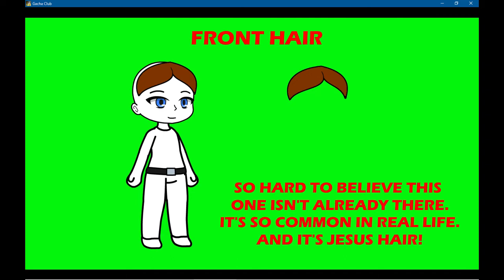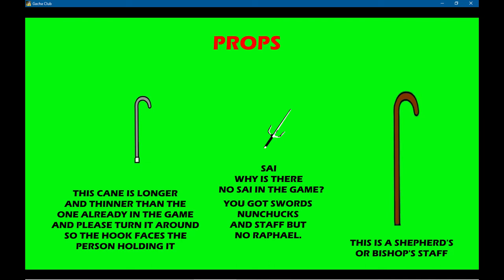MY HOPES AND DREAMS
Generally OK is making a Gacha Club mod, and this video is about the ideas I'm offering her.
The 3 guns are NOT MY WORK! they come from my friend Hatsya Orionis! but he shared them with me and I would really like for them to be in the mod.